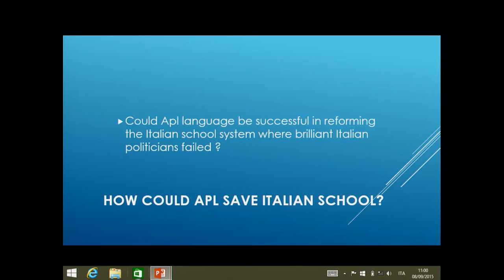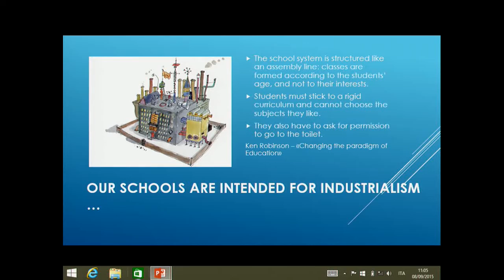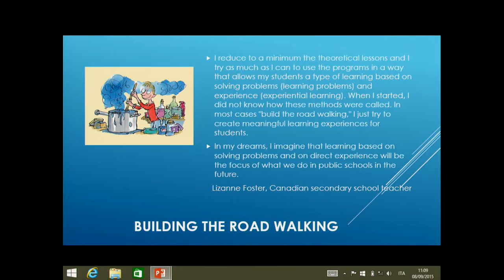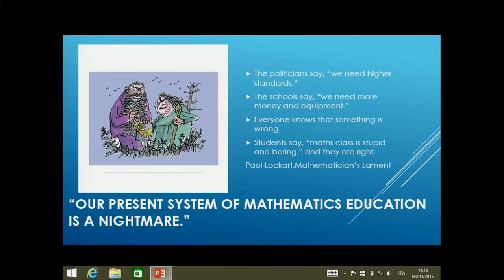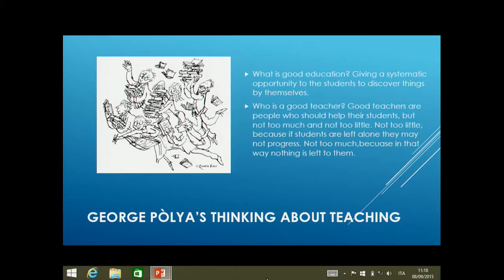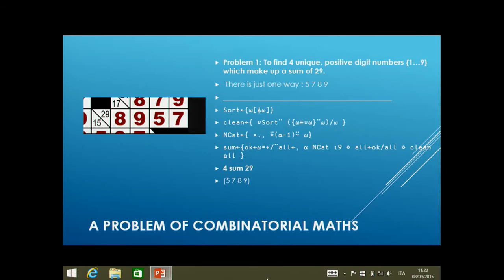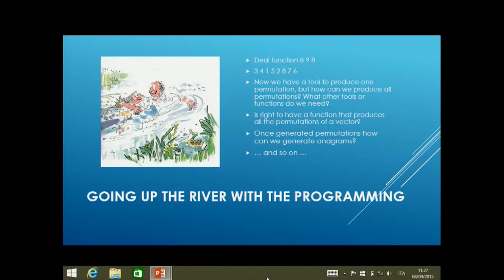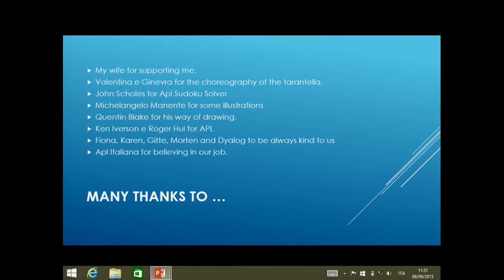Dyalog15: How to Save an Italian School with APL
Roberto Minervini, Liceo Classico S. M. Legnani (Italy) with Arianna Greco, Samuele Luigi Di Gioia, Kariman Ahmed & Silvana Maria Belén Colman Cabrera

Could APL be a good approach to teaching maths/programming in a secondary school?

Roberto tried to answer this question, and he and some of his students tell the story of the APL course used at the school over the last few months. The scene is set with a description of how maths/programming was taught in the Liceo Classico S.M. Legnani secondary school before APL was involved, and the resultant problems. They then explore how maths (both teaching it and learning it) can be completely revolutionised with the introduction of APL.